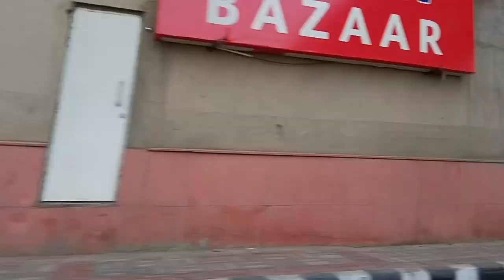आज का दिन रहा बहुत अच्छा साईं दर्शन💛🙏